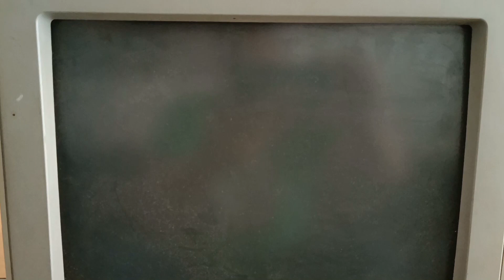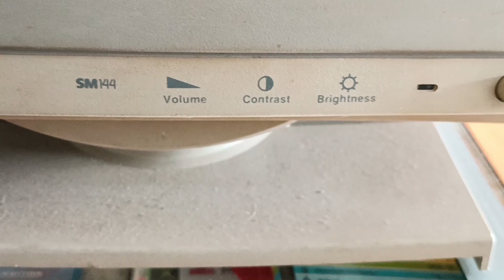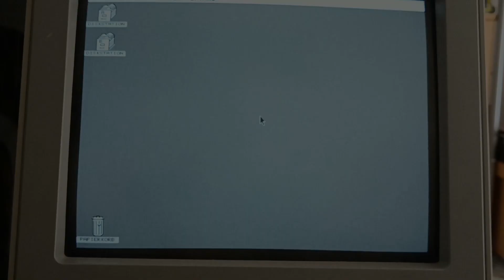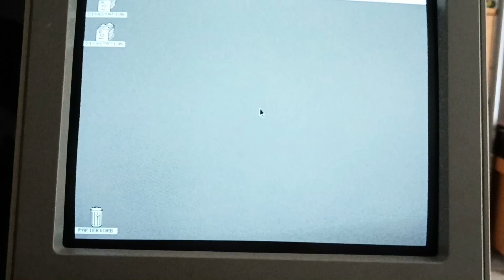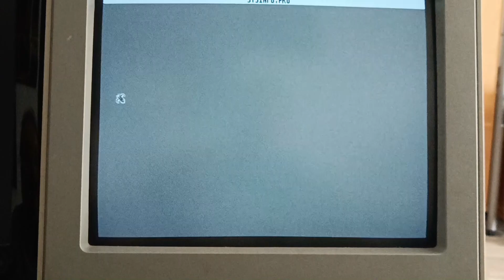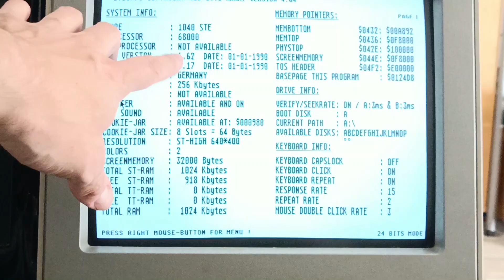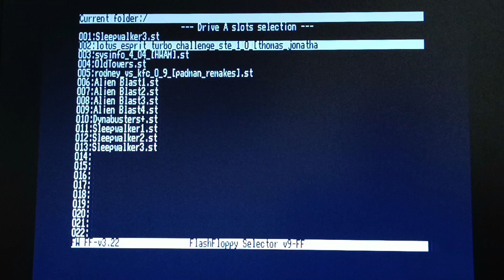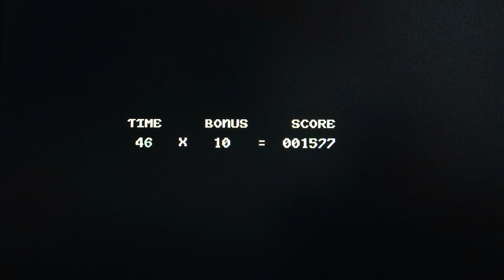RATUJEMY ATARI 1040 STE czyli Nowe zakupy do mojej kolekcji !!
Cześć,
własnie nie dawno udało mi się kupić na lokalnym ebayu Atari 1040 STE, jak wskazywały na to zdjęcia od sprzedającego w bardzo złym stanie.
Czy uda mi się przywrócić ja do stanu używalności przekonacie się z tego materiału video.

Zapraszam do filmu !!